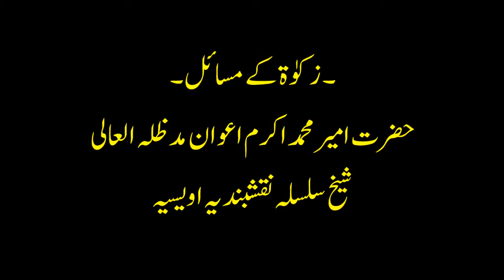Zakat kay Masael - Hazrat AMeer Muhammad Akram Awan MZA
زکوٰۃ کے مسائل

حضرت امیر محمد اکرم اعوان مدظلہ العالی
شیخ سلسلہ نقشبندیہ اویسیہ